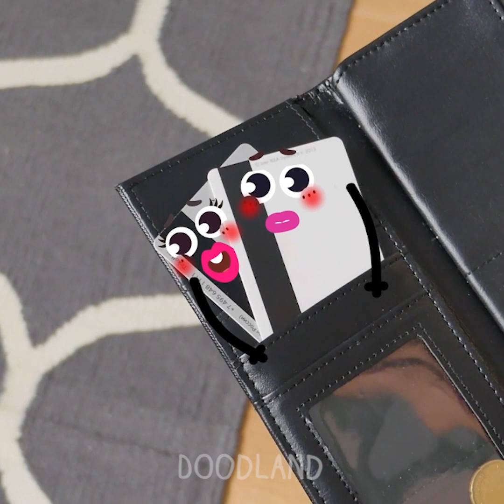If Fruits Acted Like People || Funny Relatable Facts By Doodland - Doodland 1152